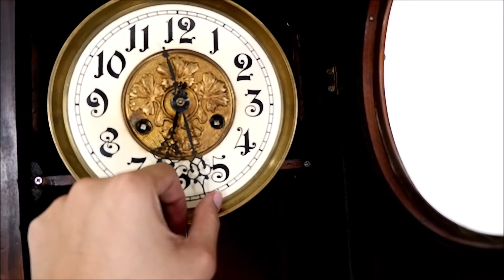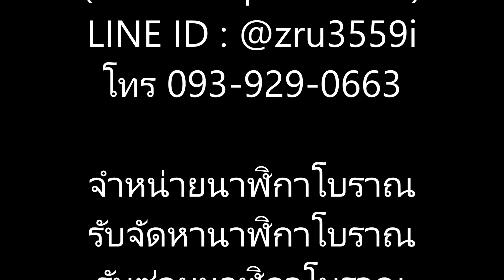(No.1036) นาฬิกาลอนดอนโบราณตู้ทึบ เลขตลก ยี่ห้อ JUNGHANS ตีแส้ขดแท่นลอยบอกเวลา | AM นาฬิกาโบราณ